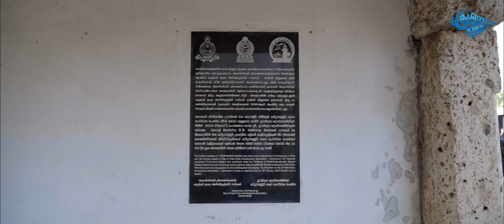250 வருட பழமையின் பெருமையான பருத்துறை கட்டமைப்பு, இலங்கையில் எஞ்சியுள்ள உள்ள ஒரே ஒரு தெருமூடி மடம்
யாழ்ப்பாணம்,  பருத்தித்துறை – தும்பளை வீதியில் சிவன் கோவிலுக்கு அண்மித்தாக அமைந்துள்ள இத்தெருமூடி மடமானது பல்வேறு காலகட்டங்களில் திருத்தப்பட்டும் புதுப்பிக்கபட்டும் வந்துள்ளமையைக் காண்கின்றோம்.

அதன் தொன்மையான வடிவத்தினைக் கண்டு கொள்ள முடியாமலுள்ளது. தற்போதுள்ள கல்லால் அமைக்கப்பட்ட கட்டிடத்தொகுதியானது 150 வருடகாலப் பழமை மிக்கது என்பது குறிப்படத்தக்கது.

திராவிடக்கலைப்பாணியில் அமைந்துள்ள அதன் அடித்தளம், தூண்கள், மற்றும் சுவர்ப்பாகங்கள் கட்டிடக்கலை ரீதியாக விரிவாக ஆராயத்தக்கதாகும். வெண்வைரச் சுண்ணக்கல்லினால் உருவாக்கப்பட்ட தூண்கள், அதன் கபோதங்கள், மற்றும் தளம் ஆகியன சிறந்த கொத்து வேலைப்பாடுகளைக் கொண்டிருப்பதனைக் காண்கின்றோம்.